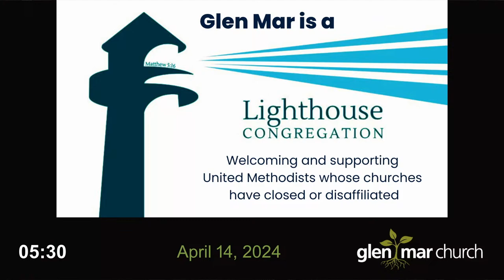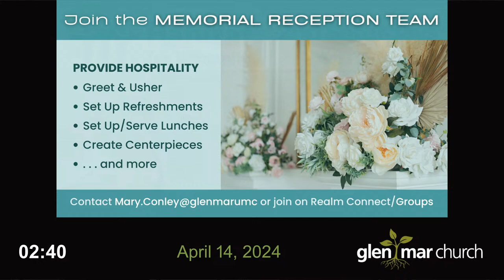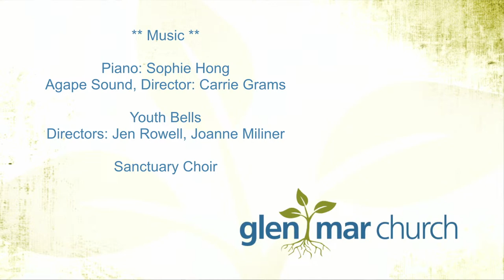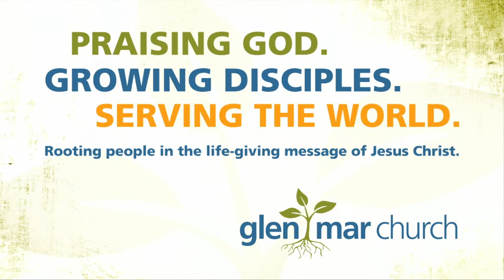Found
April 14, 2024 (Live Stream)
Service starts 11:46
Sermon starts 29:03
Pastor Melaina Trice
Leslie Franson
**Music**
Sanctuary Choir, Agape Sound,
Bell Choir, Jen Rowell,
Joanne Miliner, Sophie Hong